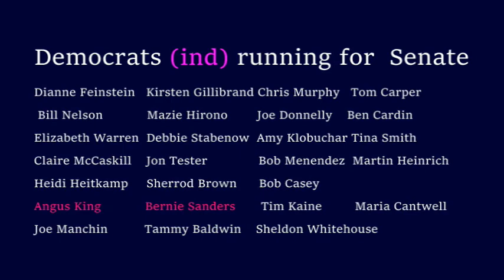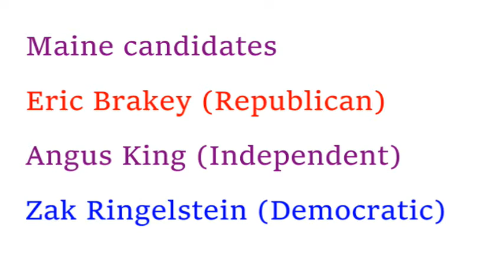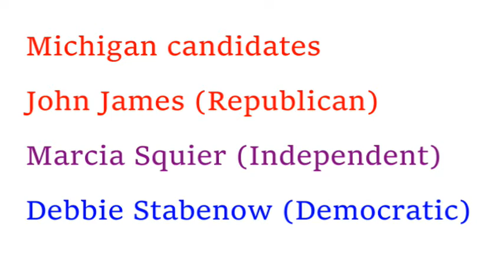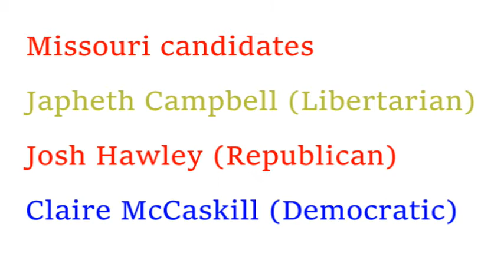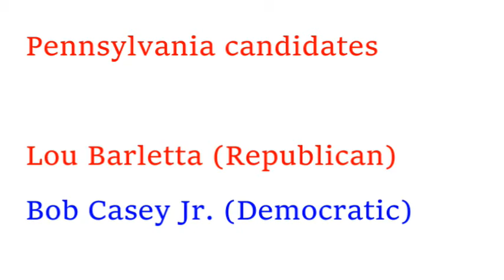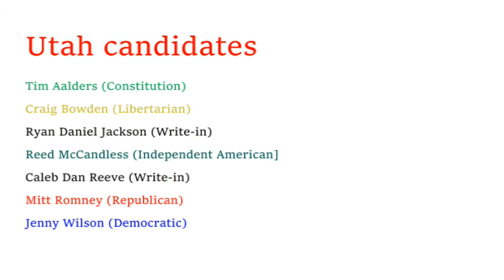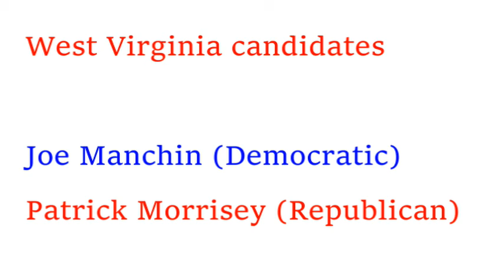2018 Senate Election Predictions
In this video, I give you my prediction for each senate race in the 2018 Midterm elections.  Unlike other videos, these are just straight up predictions, no analysis no data.  I realize you all have lives and  having only lived in 3 of the 50 states, i'm not going to pretend that I understand every detail of every senate race.  Enjoy

Eve Reyes Aguirre
Martha McSally
Kyrsten Sinema
Kevin de León
Dianne Feinstein
Matthew Corey
Chris Murphy
and the rest